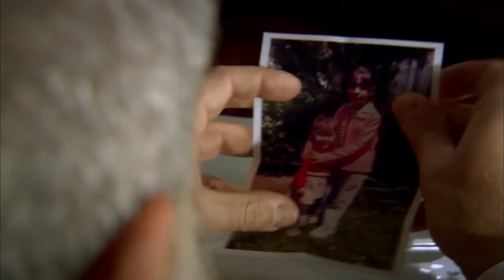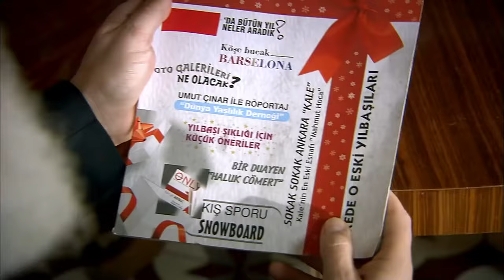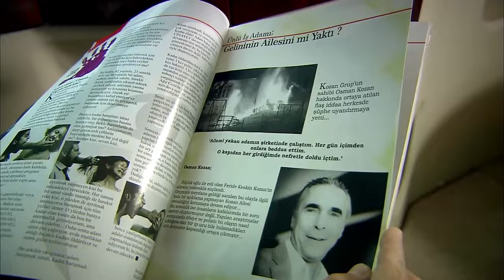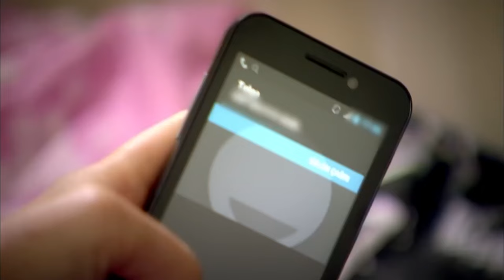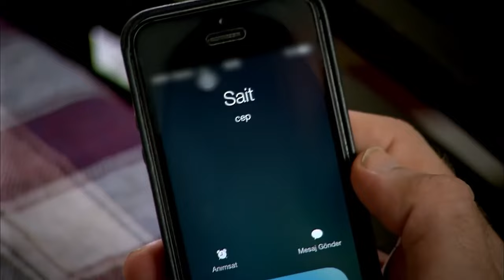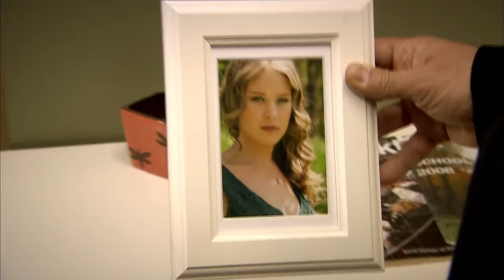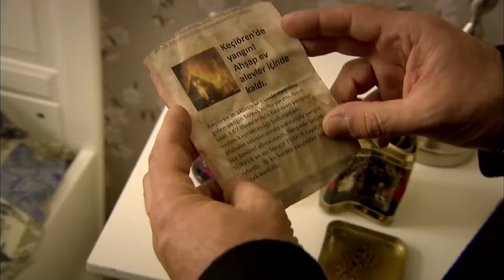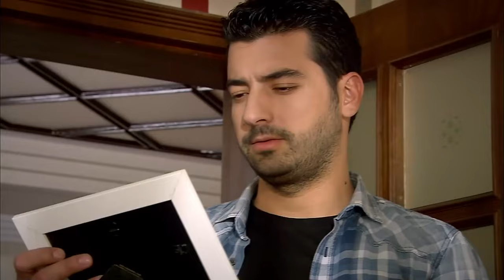Perdóname Capitulo 282 (Versión Larga)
Osman Kozan, quien emigró de Kayseri a Ankara, trabajó durante toda su vida, tiene 3 hijos, es un empresario exitoso y rico. Osman Kozan, quien no puede mostrar su éxito en la vida empresarial en la vida familiar, se convierte en la mayor causa de infelicidad para su esposa e hijos.

PROTAGONISTAS: Ulviye Karaca, Mert Altınısık, Nusret Senay, Gaye Turgut, Murat Danacı, Seyma Korkmaz.

ETIQUETA
PRODUCTOR: Nilgun Sagyasar
DIRECTOR: Gursel Ates, Mihriban Sahin, Bergüzar Demiroglu
GUIONISTAS: Vural Balıkçı, Baran Yıldırım, Aysem Ozge, Yoldas, Merve Atesoglu